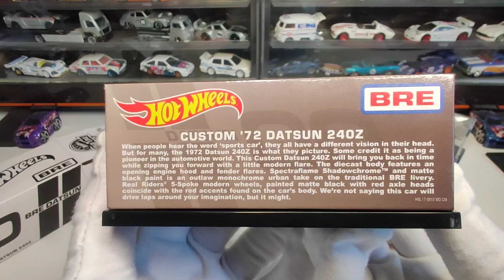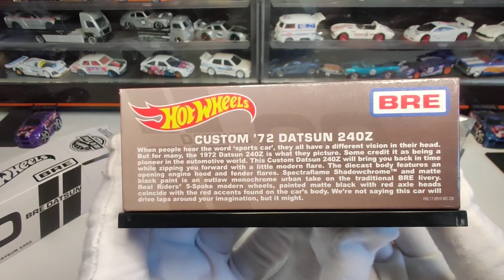Unboxing Hot Wheels RLC Custom '72 Datsun 24z BRE #00